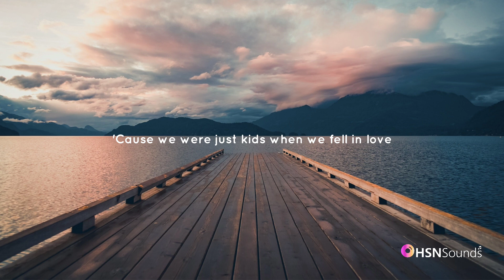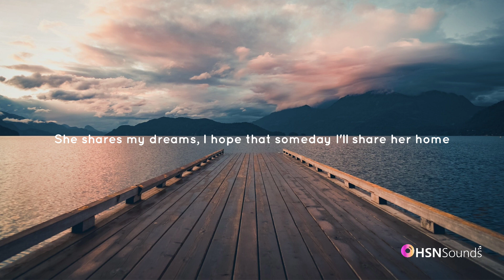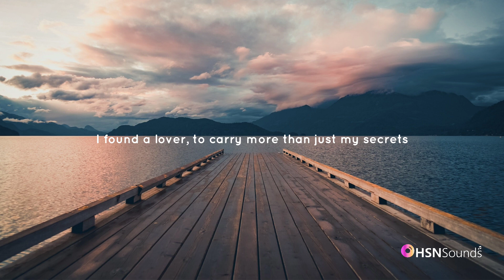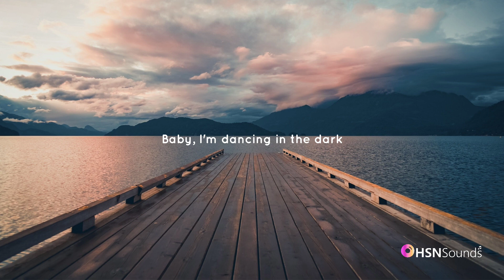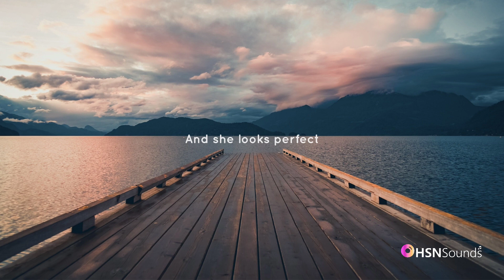Ed Sheeran - Perfect (Lyrics)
YOU CAN REQUEST YOUR FAVORITE SONG IN THE COMMENT SECTION